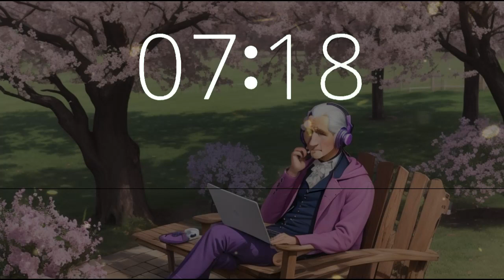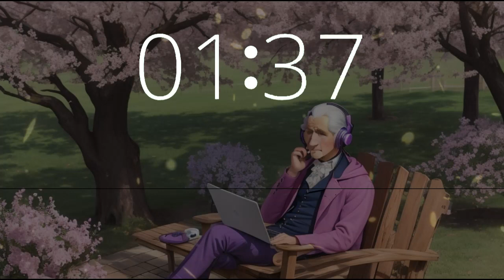13 minute timer music lofi chill Presidents Day